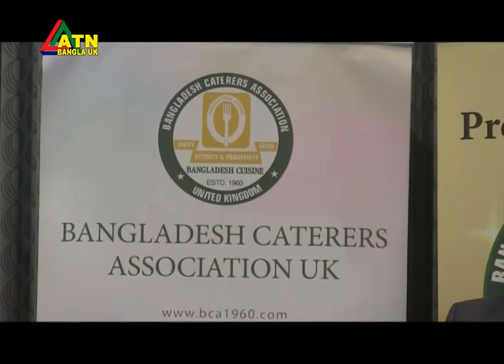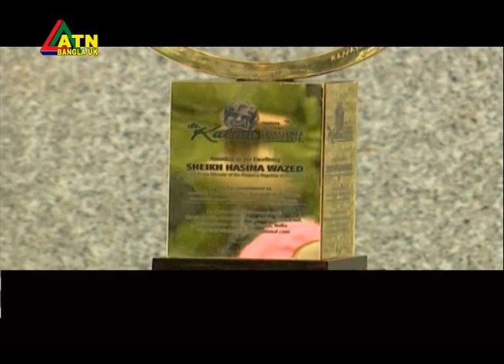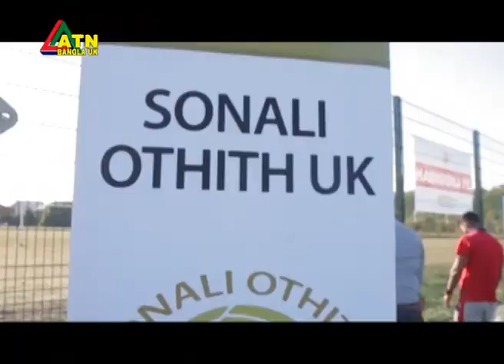ATN NEWS 16 September 2019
ATN Bangla UK is a broadcasting company incorporated in England and Wales, representing one of the most diversely vibrant and steadily developing communities in the UK with its own distinct identity and opulent culture, heritage, language, religions and rituals. In different era of time, different dynasties, regalities and dominions referred to it as BANGLA with a minor variations; for instance, Vanga, Vangala, Banga, Bangala, Bangla, Bengal and sometime even Bangal with a stinging pejorative overture.

Finally, emerged BANGLADESH – truncated suzerainties of Bengal and Sylhet declared a sovereignty of independent nation state in 1971 – and there are over half a million of Bangladeshis established a strong bond of community in different parts of the UK and Europe. Bangladeshi people have been traditionally diligent and enterprising; therefore, within a short span of time and limited resources, they have rooted themselves in trade and commerce and confidently growing from strength to strength.